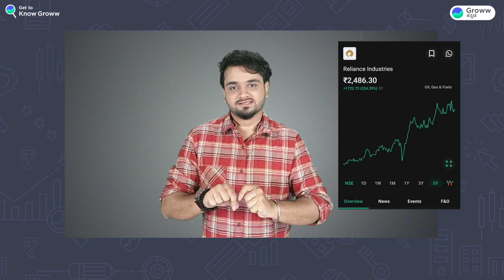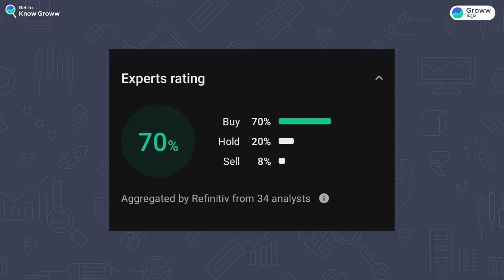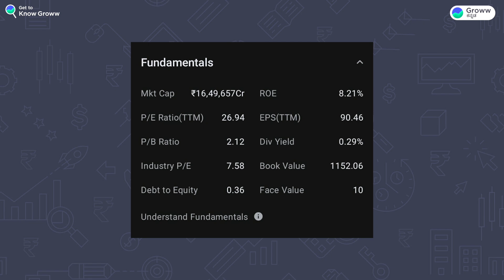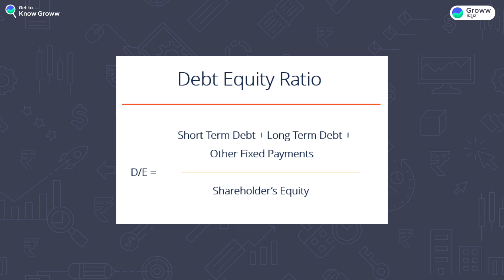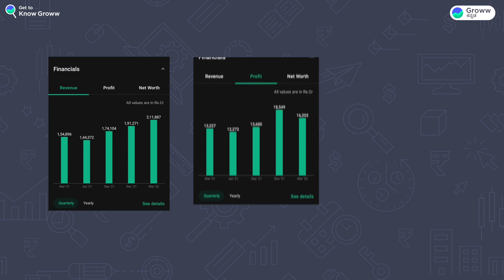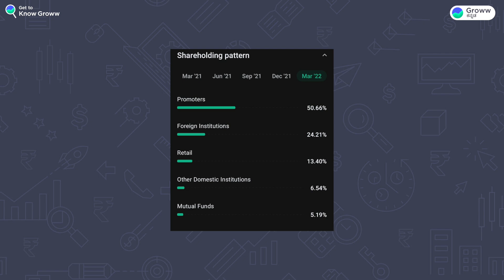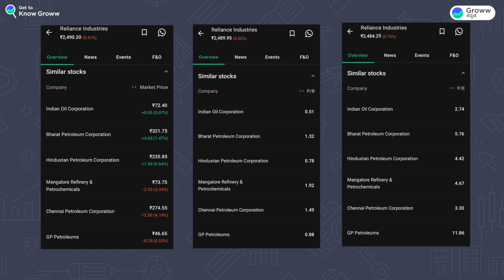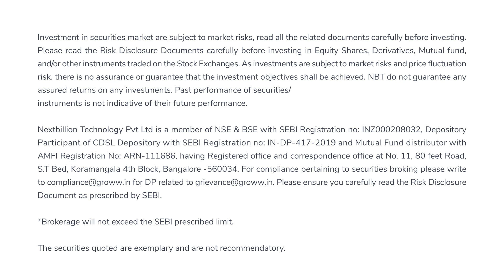How to pick stocks in 5 minutes on Groww App | Get to Know Groww | Stock Market Kannada